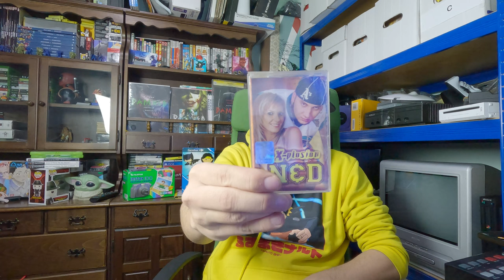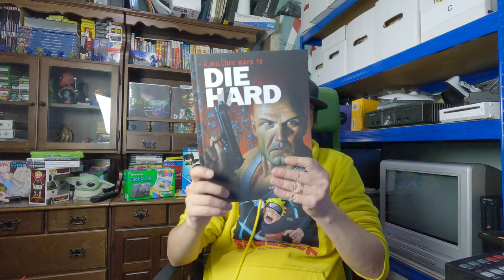Ce am gasit la Piata de vechituri - Oser, episodul 32 2023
Video in care prezint achizitiile din piata de vechituri din Cluj-Napoca, Oser.